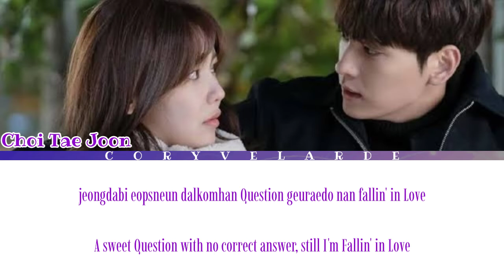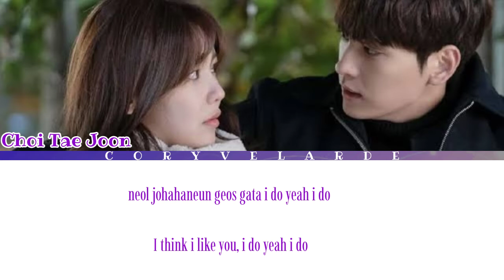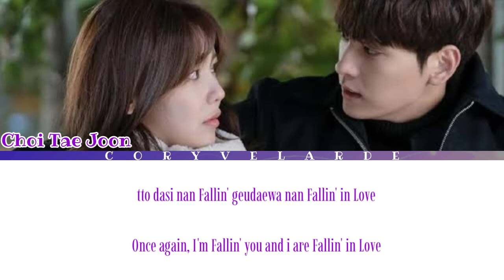Choi tae joon ("Bittersweet") "So I Married The Anti-Fan OST" [Color Coded Lyrics]